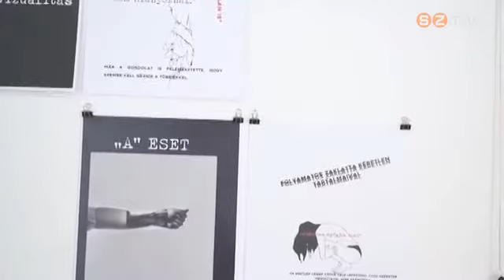Diplomakiállításon mutatkoznak be a képalkotó szak végzősei